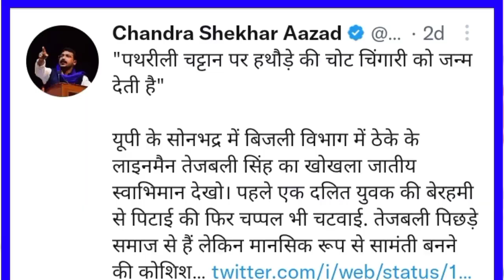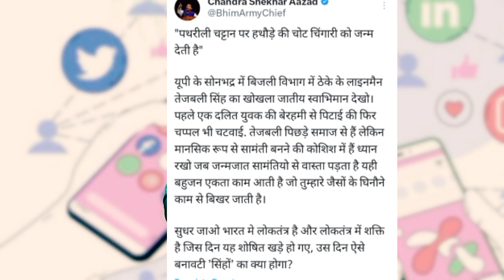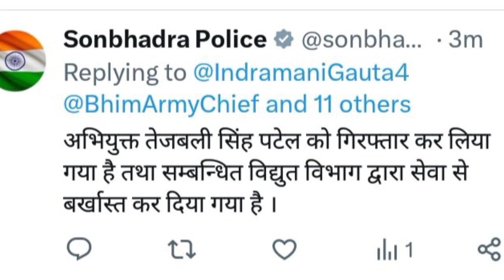चंद्रशेखर रावण ने कहा "सुधर जाओ" तो पु'लिस ने लिया बड़ा एक्शन ।। Jantantra khabar